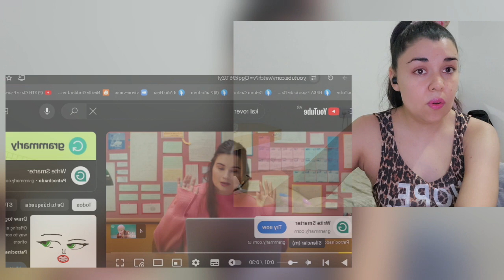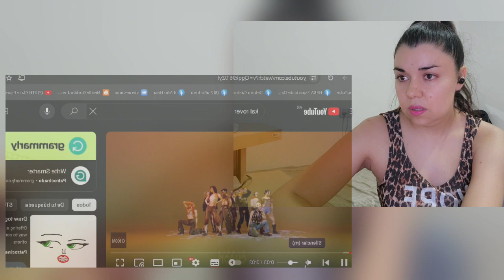REACCIONO A KAI ROVER LA DANCE PRACTICE DE ESTUDIO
💛Mi nombre es Debby, y estoy reacionando a videos de K-pop, en este canal.

💛Soy bailarina, Coreografa y maestra en Danzas.

 💖Espero que lo pases muy bien en mi canal, y comentes todo lo que te gusto.

❤️ DISFRUTEMOS JUNTOS❤️